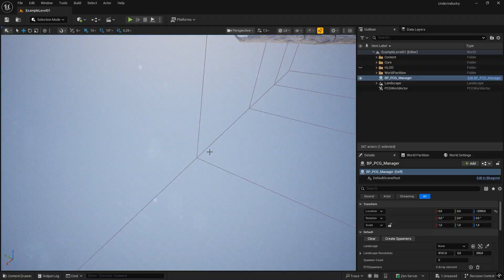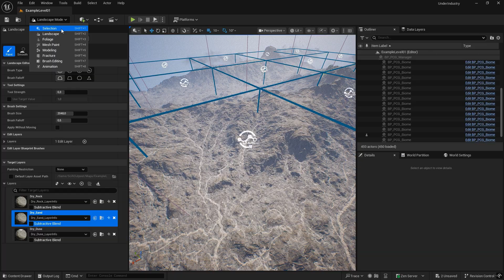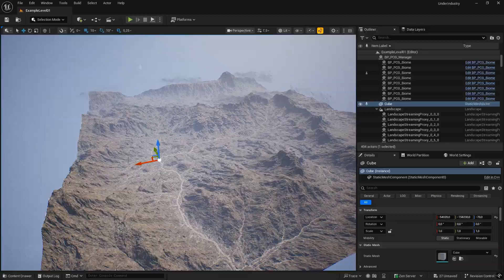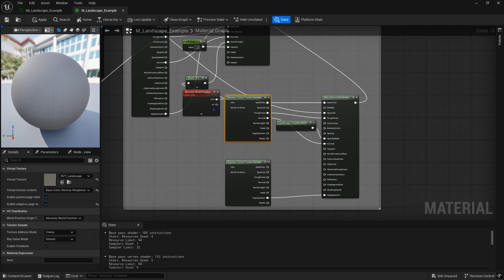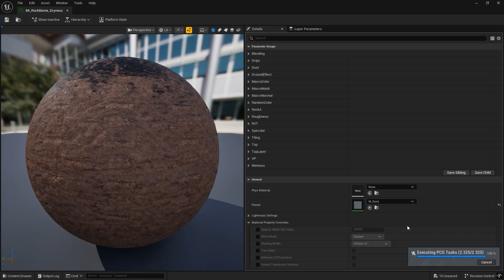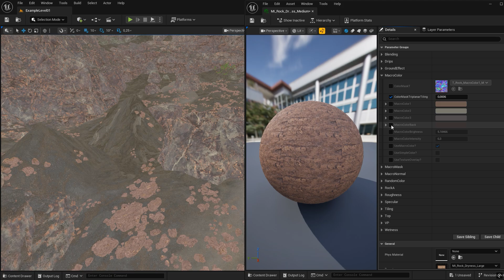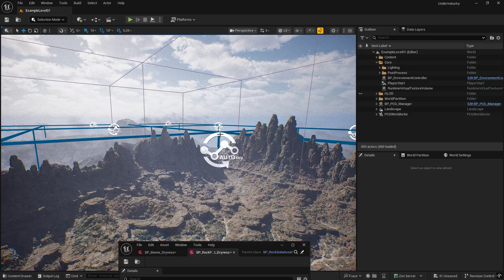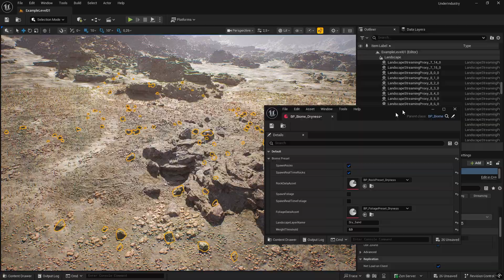AutoEnv Procedural Rock & Foliage - Tutorial 1.1 Update - Unreal Engine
AutoEnv Procedural Rock & Foliage empowers developers to effortlessly create realistic cliff and rock environments in Unreal Engine. Harnessing the power of Procedural Content Generation (PCG), this asset pack delivers a fast, automated solution for crafting rugged terrains, towering cliffs, and rocky landscapes. With intuitive controls and customizable parameters, you can seamlessly integrate assets into your game or cinematic environments. Perfect for level designers, this asset pack streamlines workflows, saving time for other development tasks.

0:00:00 PCG Manager
0:00:45 Biome Data Assets
0:02:10 PCG Generation
0:03:07 Runtime Virtual Texturing
0:04:05 Biome Rock Materials
0:06:44 Rock Data Asset
0:08:00 Foliage Data Asset
0:09:20 Real-Time PCG Generation